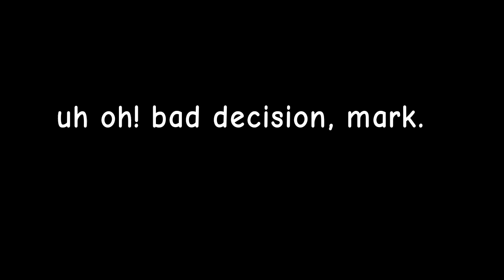Basically mandela catalogue volume 1 in 36 seconds [TMC shitpost] Credits to alex kister!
Lol